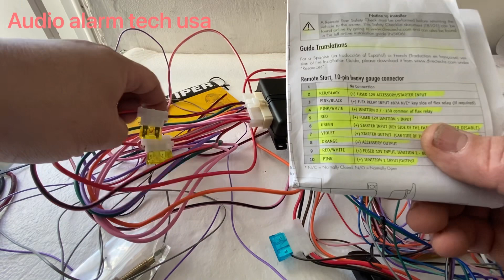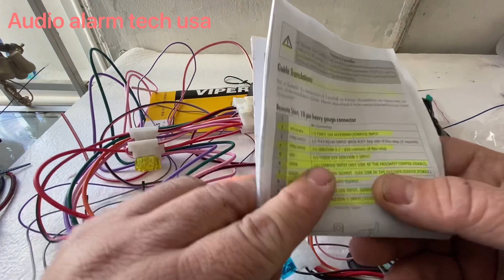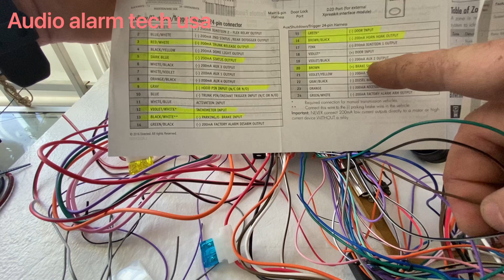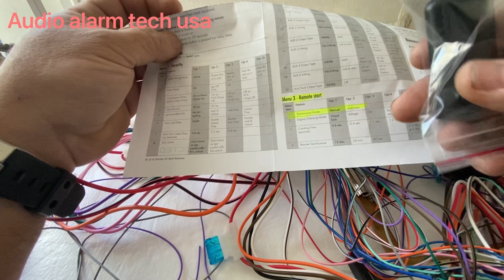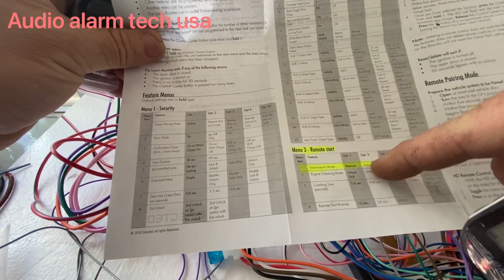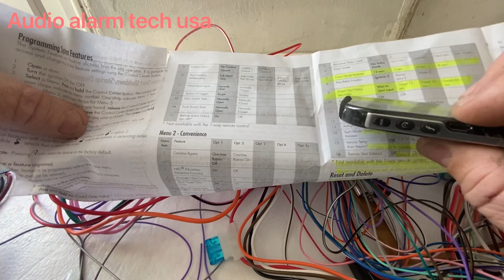Viper 5706 tutorial de instalación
Para entender mejor el tutorial tienes que mirar el video como conectar una alarma con encendido ahí lo tengo búscalo gracias